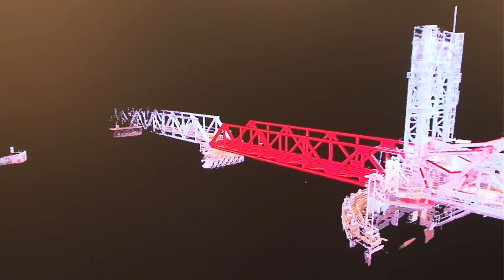INTERGEO 2012 | shortfacts | COWI A/S